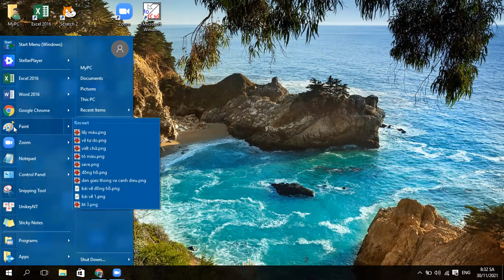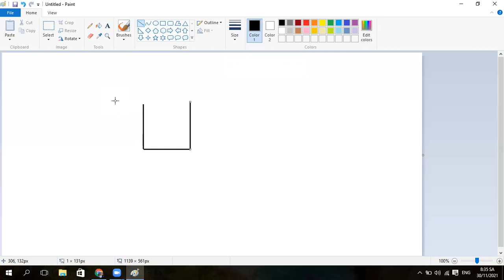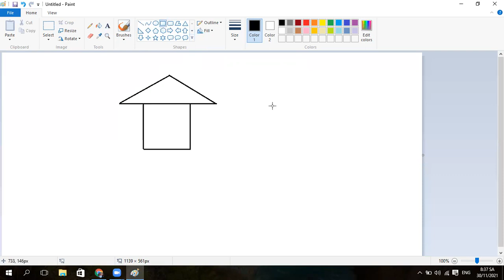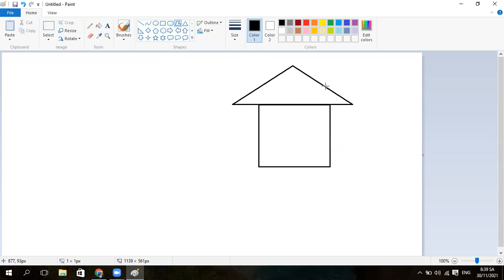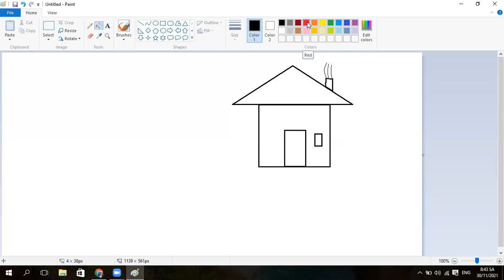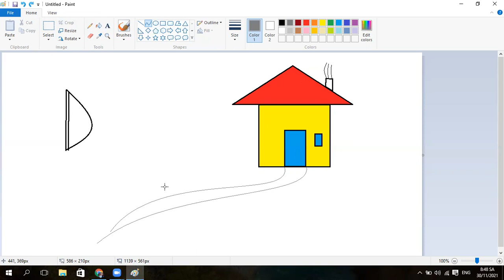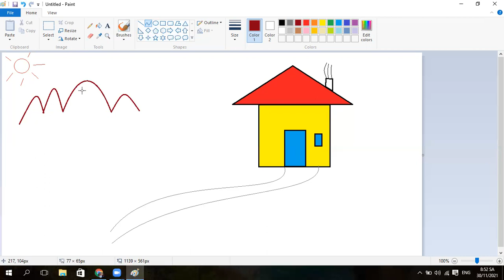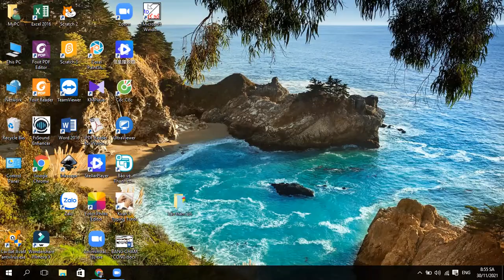Tin học lớp 3: vẽ đường thẳng đường cong